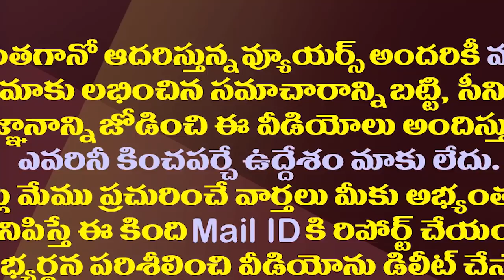నీవల్ల ఏమవుతుంది..పవన్ పరువుతీసిన అంబటి| Ambati Rambabu Funny Comments on Pawan Kalyan Deeksha